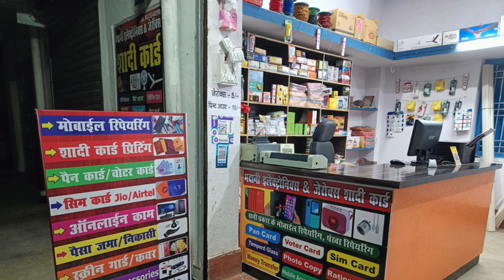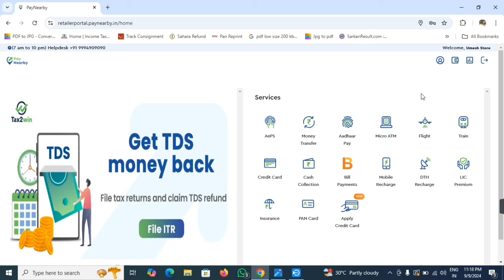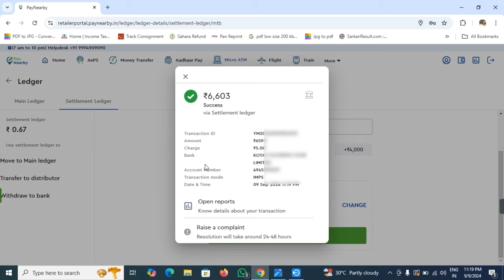Aadhar card se paisa kaise nikale || Aeps business plan || Aadhar banking Customer service point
cybercafe_ shop_chalu_karne_me_kitna_paisa_lageg
new_cybercafe_suru _kaise_kare
cybercafe_shop_open_karne_kya_kya_jaruri _hai
cyber_cafe-kholane_ke_liye_kya_kare
cyber_cafe_ka_ kaise kaise_sikhe